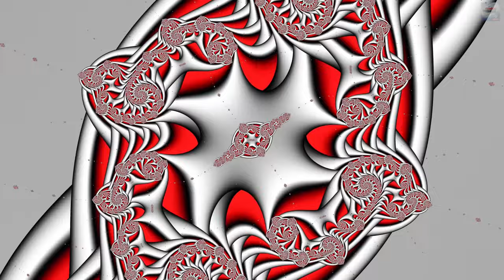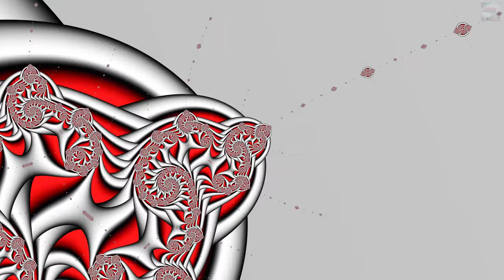Guided Hypnosis-Past Life Regression Unveil Your Previous Incarnations 111hz 372hz 396hz 444hz 777hz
This is a guided hypnosis with the intention of unveiling your past lives and giving you helpful information from your previous incarnations.

Reincarnation is an interesting subject. I am sure you have already formed your opinion, but it can be argued that it is consistent with all religions.

There is some terrific research that raises series questions and allows for the possibility of past lives.

Check out the story of the Polluck twins which seems to clearly show evidence of reincarnation of two twins in the same family.

Also check out where research is being collected of children remembering previous lives. The evidence is profound.

You do not have to believe in reincarnation for this to work.  In reality transurfing they talk about the alternative space or the space of variations. This information field may contain all of the information of previous lives that you can access. This may not be you looking at a previous incarnation but traveling into the lives of others from the past. The results are mind blowing.  Thousands of people around the world have used past life regression to overcome major phobias and deep memories locked in their own psyche.

The results reported from people who undertake past life regression is remarkable.  True revelations and deep wisdom is available in this process.

If you have lived 100 times before, wouldn't you want to know the information acquired in those incarnations and the wisdom within these lives?

As Vadim Zeland says in Tufti the Priestess why can't we reclaim the knowledge from our past lives?

Using the past life regression meditation can help you develop spiritually, emotionally, and mentally and have many positive experiences. It can help you:

·      Learn details about your past and connect to your life purpose
·      Develop intuition and psychic abilities
·      Discover your spiritual connection to loved ones
​       (living and “deceased”)
·      Experience how you are an immortal Soul that is always loved and can never be harmed
·      Communicate with, and receive healing energy from spiritual beings
·      Gain deep insight to help you resolve issues and patterns in your life and make great progress towards your goals
·      Explore how your subconscious mind influences your daily life
·      Develop your mindfulness, meditation, and visualization skills
·      Learn how to relax and release stress!
Past life regression can help you clear, heal, and resolve deep-seated issues within the subconscious mind which are creating blockages in your life right now.

Whether you're experiencing challenges in the area of health, financial abundance, relationships, fulfillment, career, etc, a past life regression session can be cathartic in resolving these issues and more.

The soundtrack on this will give you chills. 5 songs from Mettaverse are included with a celestial angelic feeling and a deep relaxing 777hz baseline flowing throughout.

- 111hz holy frequency
- 372hz celestial voices dimensional openness
- 396hz root chakra liberation from guilt and fear
- 444hz ambient healing celestial music
- 639hz  increase love and harmony cleanse negative energy positive meditation
- 777hz deep relaxation